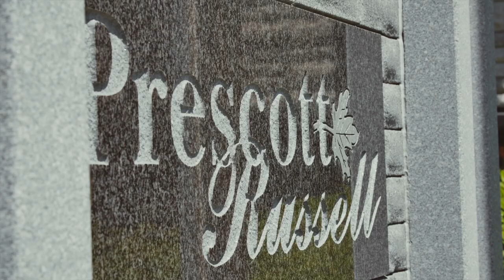Hawkesbury Rotary Club promo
These good people serve and help their community in many different ways, including food delivery for those in need. for more info.